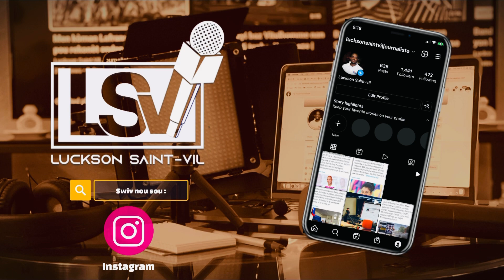Yon "vue aérienne" de espas kote seremoni memoryal Mikaben nan te fèt la | LSV